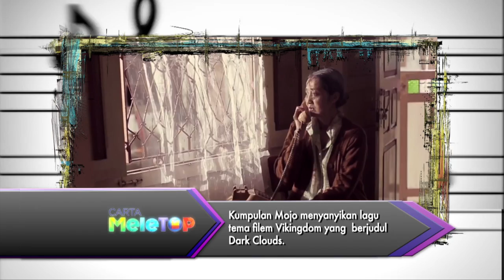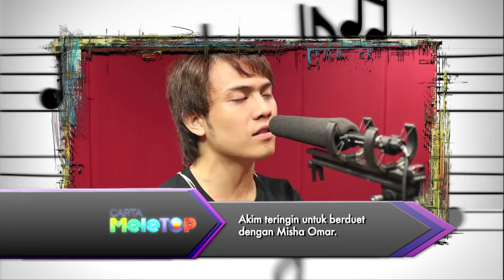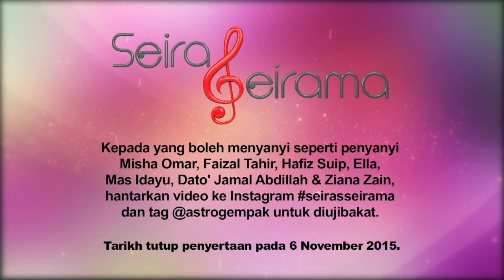MeleTOP - Datuk M. Nasir Jelas Isu Marah Nabil Di Gegar Vaganza Ep157 [3.11.2015]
Marah betul-betul ke tipu-tipu tu? Jom kita dengar diorang borak pasal ni!